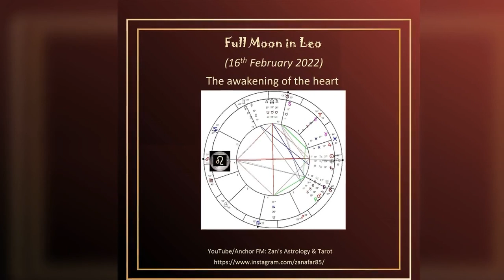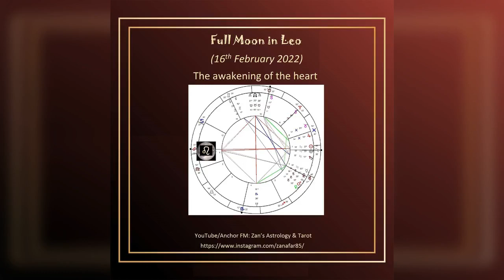Full Moon in Leo (16th February 2022) “The awakening of the heart” – astrology report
Thank you so much for all the love and support and of course for allowing me to play a small role in your journeys.